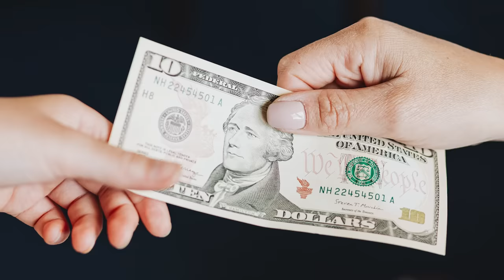10 things NOT to do in New Zealand 😬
Don't do these 10 things when coming to New Zealand.  New Zealand is an amazing place but you must respect the culture, the environment and learn the lingo!  As Americans who have moved to New Zealand, sometimes we have learned this the hard way.

What to know if you are able to move to New Zealand?  Sign up for my FREE webinars on How to move to New Zealand in 2025

There are still cultural differences, and things that can catch you out if you're not careful... 🙃

In this video I break down ten things to be careful of when you're in NZ:

0:00 - 10 things not to do in NZ
0:36 - Don't compare to Aussie...
0:58 - Offer tea
1:20 - Keep to speed limit
1:59 - Respect Maori culture
2:41 - Don't bring dirty shoes
3:19 - Stores closing early
4:06 - Restaurants open from 5.30pm
4:49 - Don't expect chain restaurants
5:56 - No tipping
6:23 - No crowds
6:59 - One last thing...
7:20 - Thanks for watching!

About Kiwiamericans 🇺🇸 🇳🇿

We are a family of 6 Americans who are living and working in New Zealand and documenting our journey! Our family moved here 5 years ago and love sharing our journey with you.

Join us for weekly videos as we explore what it is like moving to New Zealand, things you should know about where to go, and the cultural differences to expect - should you decide to come here.

If you are thinking about a move or already making your plans to move - I have the resources for you! FREE masterclass

Need to transfer money internationally! Transferwise is the the best...